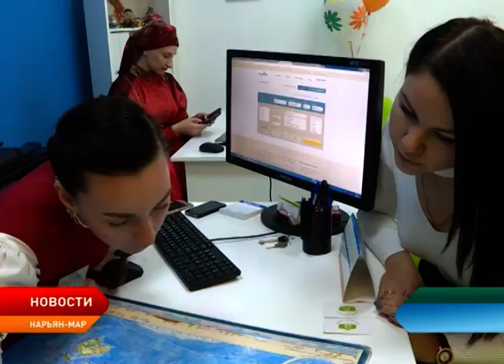Нарьян-Мар отметил День коренных народов мира необычной акцией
Нарьян-Мар отметил День коренных народов мира. Праздник относительно молодой, его учредили в 1994-м. В окружной столице впервые состоялась необычная  акция «Свой среди своих». Организатор — Этнокультурный центр НАО. Участники проекта провели один рабочий день в национальных костюмах, чтобы подчеркнуть уникальность своих культур и традиций.